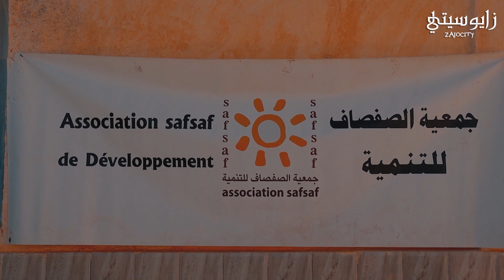فيديو مؤثر ..فرحة لاتوصف.. شوفو كيفاش هاد الناس عايشين ضواحي زايو؟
شارك برأيك من خلال التعليقات أسفله